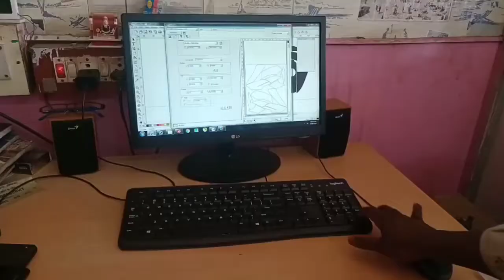NS200 FULL LAMINTION STICKER | PPF INSTALLING.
NS200 PPF STICKER AVAILABLE.
 PPF STICKER DELIVER FOR ALL STICKER SHOPS
RUBBER QUALITY, NO SCARTCH ON YOUR VECHILE.